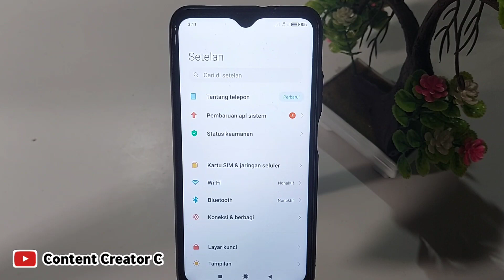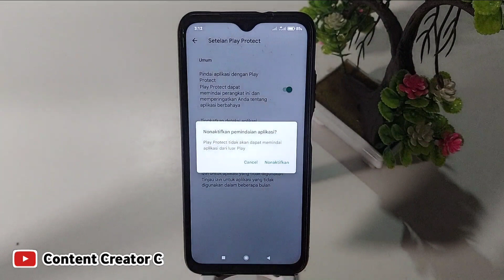Cara mengatasi Aplikasi tidak terpasang | Atasi aplikasi tidak terinstal